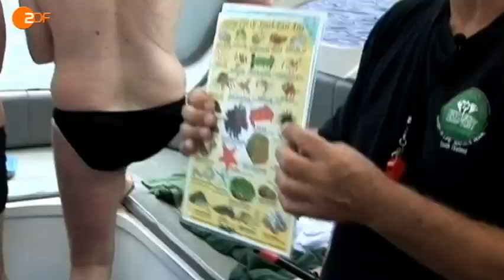Traumziel Thailand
Ein kurzer Bericht über Thailand vom ZDF.